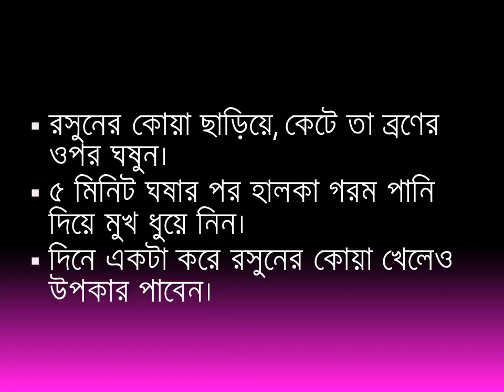ব্রণ দূর করার ঘরোয়া সহজ উপায় ও টিপস II Acne Cure at Home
ব্রণ হলো মানব ত্বকের একটি দীর্ঘমেয়াদী রোগবিশেষ যা বিশেষত লালচে ত্বক, প্যাপ্যুল, নডিউল, পিম্পল, তৈলাক্ত ত্বক, ক্ষতচিহ্ন বা কাটা দাগ ইত্যাদি দেখে চিহ্নিত করা যায়। ভীতি, দুশ্চিন্তা ও বিষণ্ণতা উদ্রেকের পাশাপাশি, এটির প্রধান পার্শ্ব প্রতিক্রিয়া হচ্ছে আত্মবিশ্বাস কমে যাওয়া। অতিরিক্ত পর্যায়ে মানসিক অবসাদ এবং আত্মহত্যার মত অবস্থার উদ্ভব হতে পারে। একটি সমীক্ষায় দেখা গিয়েছে, ব্রণের রোগীদের আত্মহত্যার পরিমাণ ৭.১%।

how to cure acne naturally in 3 days
acne cure natural
acne cure at home